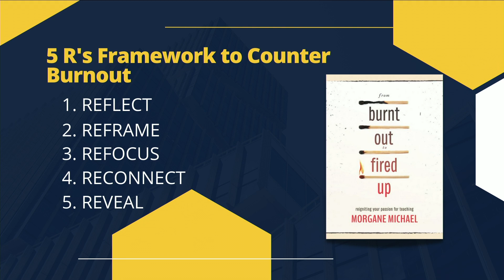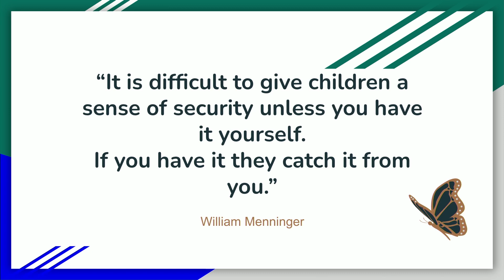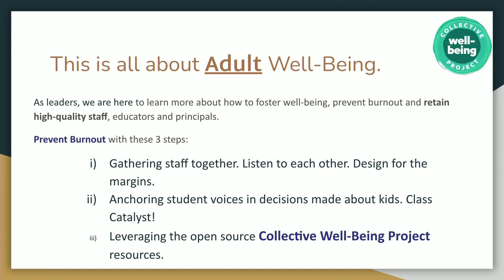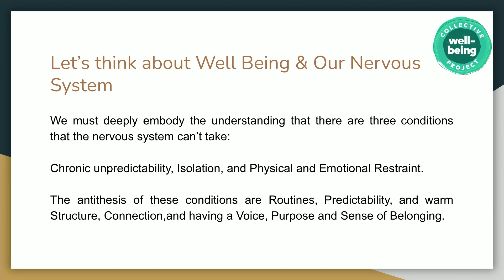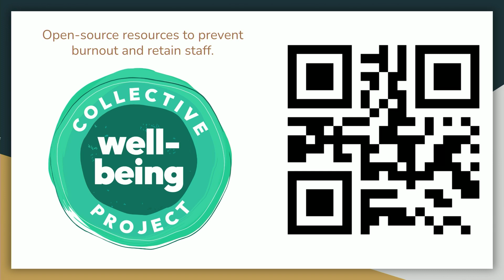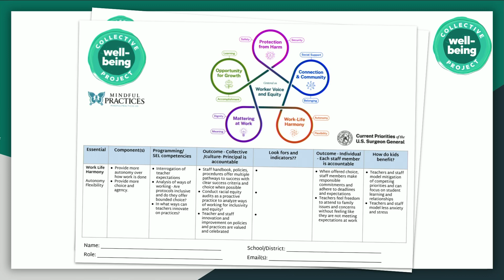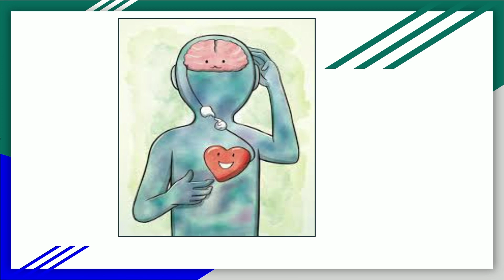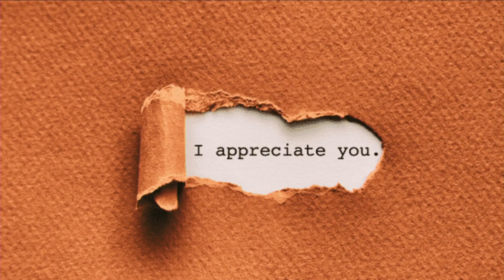MAISA Summer Institute 2023 - Day 3 - Inspired Leadership